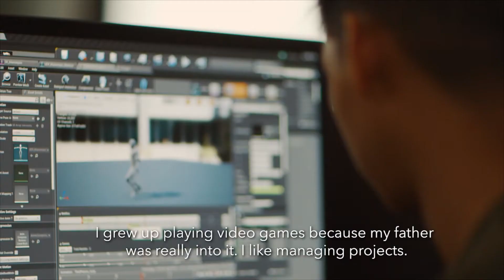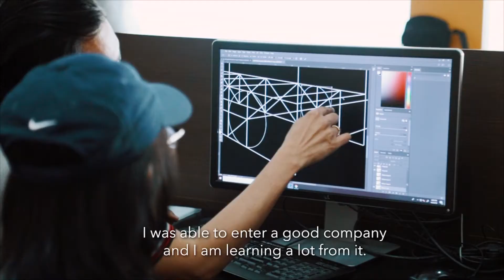Interactive Entertainment and Multimedia Computing: Arts Track Student Life